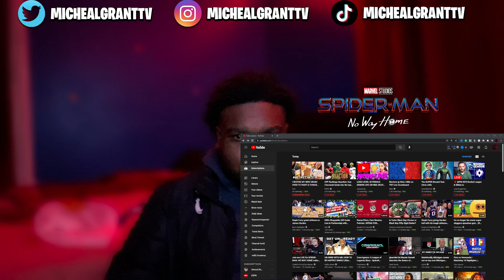SPIDER-MAN: NO WAY HOME - Official Trailer 2 REACTION